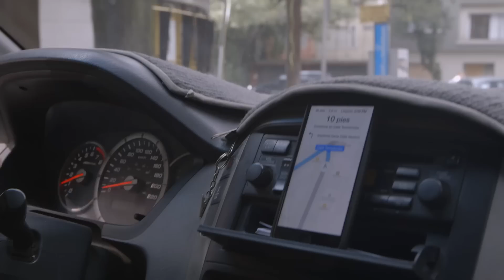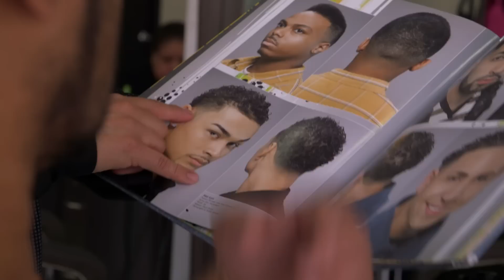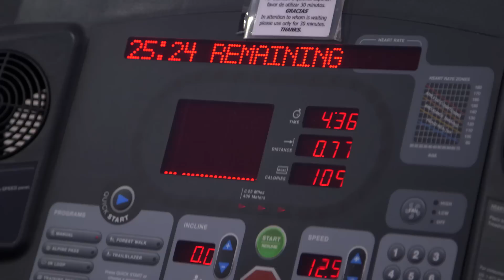UFC 180 Embedded: Vlog Series - Episode 1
On episode #1 of UFC 180 Embedded, interim heavyweight title contender Fabricio Werdum shows featherweight Dennis Bermudez around Mexico City and takes in a Brazilian jiu-jitsu tournament. Werdum's opponent, Mark Hunt, drops off a heavyweight-size load of laundry and battles the language barrier in search of his signature hairstyle. UFC Embedded is an all-access, behind-the-scenes video blog series focusing on the buildup to Mexico City's historic UFC 180: Werdum vs. Hunt fight card, taking place Saturday, November 15, on Pay-Per-View.